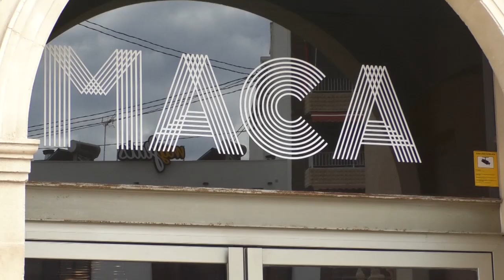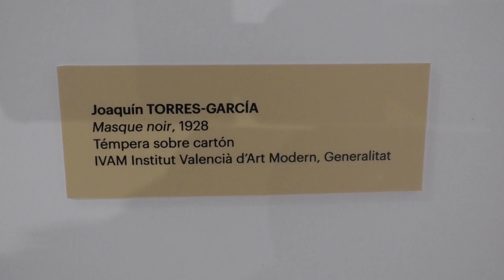El MACA inaugura “Contexto vanguardias”, con obras de la Colección IVAM de Valencia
El Museo de Arte Contemporáneo de Alicante ha inaugurado la muestra “Contexto vanguardias”. Esta exposición cuenta con obras de la colección del Instituto Valenciano de Arte Moderno, fruto del convenio firmado por ambas instituciones en el año 2021. La conservadora del MACA, Rosa Castells, ha hablado sobre esta nueva etapa que está viviendo el museo.

El Museo de Arte Contemporáneo de Alicante acoge en esta muestra tres obras del artista Joaquín Torres-García. Las tres pertenecen al periodo de las vanguardias y son de la colección del IVAM de Valencia. La directora del IVAM, Nuria Enguita, ha explicado qué es lo que se podrán encontrar los visitantes en esta muestra.